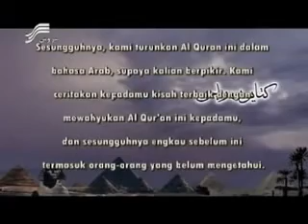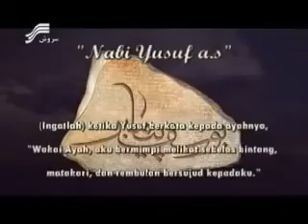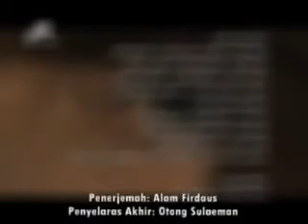Film Nabi Yusuf subtitle Indonesia 73